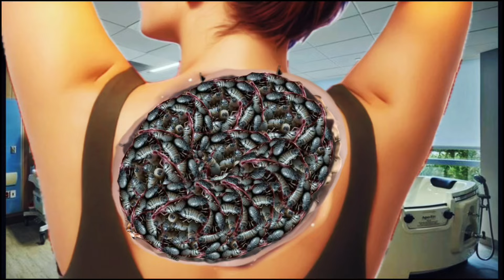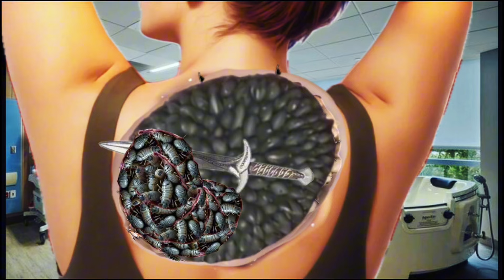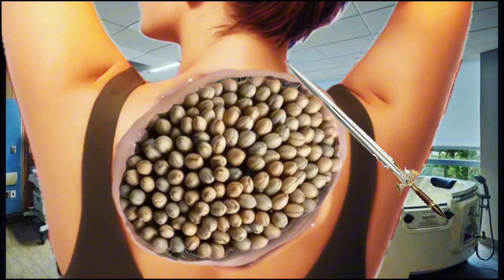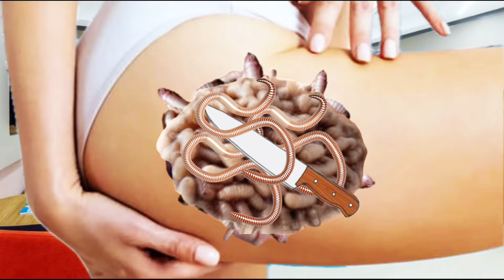Animation for treating the back using the technique: removing larvae and 🪱